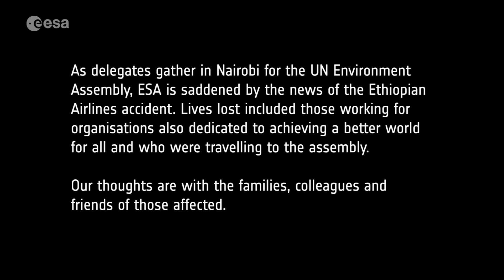Earth from space: Nairobi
The Copernicus Sentinel-2 mission takes us over Kenya's capital, Nairobi, in this edition of the Earth from Space programme.